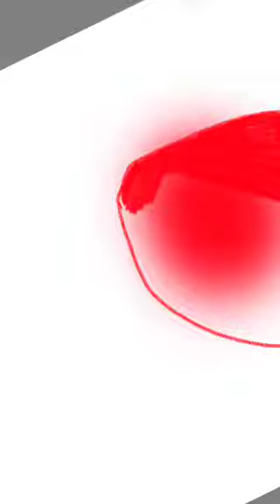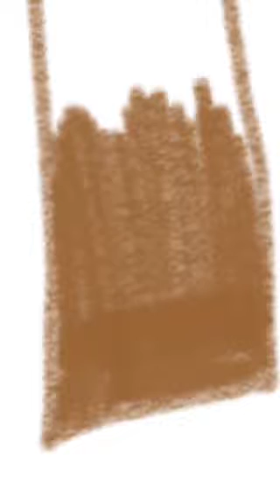DRAWING AN APPLE